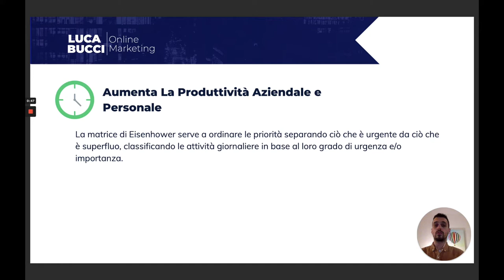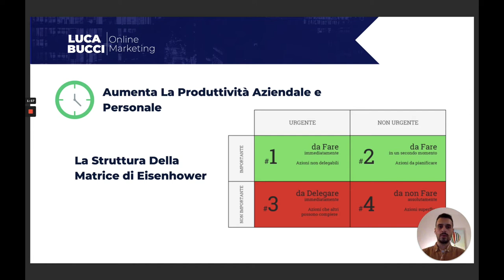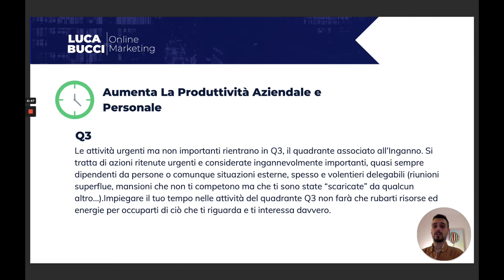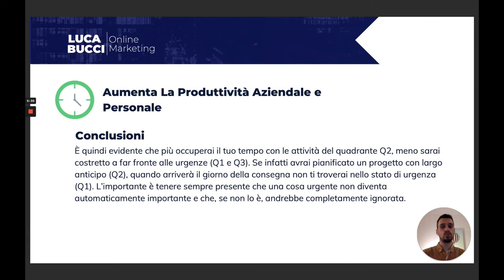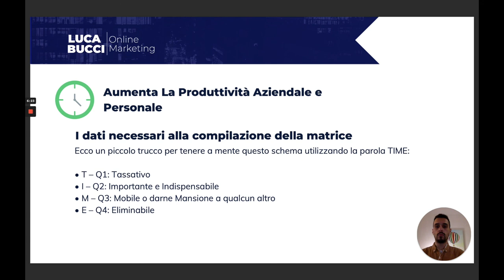Aumenta la produttività personale e professionale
La Matrice di Eisenhower o di Covey per la gestione delle priorità. Il metodo alla base della matrice di Eisenhower permette la gestione delle priorità attraverso la valutazione delle attività secondo 4 criteri per massimizzare la produttività aziendale e personale.

La matrice di Eisenhower serve a ordinare le priorità separando ciò che è urgente da ciò che è superfluo, classificando le attività giornaliere in base al loro grado di urgenza e/o importanza.

Argomenti Video: aumentare la produttività, come aumentare la produttività, produttività, ottimizzazione del tempo, gestione del tempo, gestire il tempo, tecnica del pomodoro, matrice di eisenhower, matrice di covey, gestire le priorità, priorità, aumentare la produttività personale e professionale